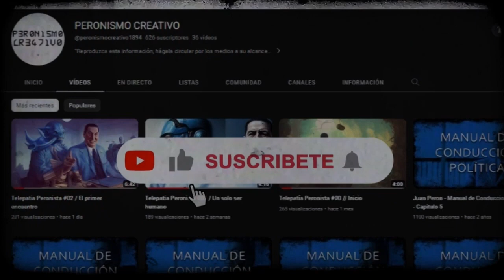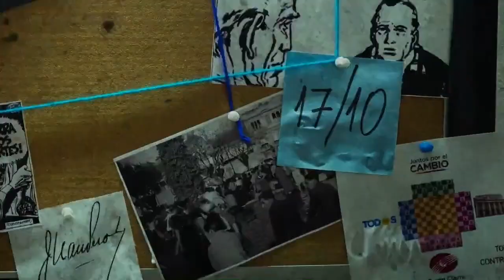GALIMBERTI (Caballero - Larraquy) / Capitulo 29: Operaciones especiales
Biografía única de un aventurero y personaje crucial del peronismo que representó como pocos el arco que llevó a varios del compromiso militante juvenil al pragmatismo neoliberal de los noventa.